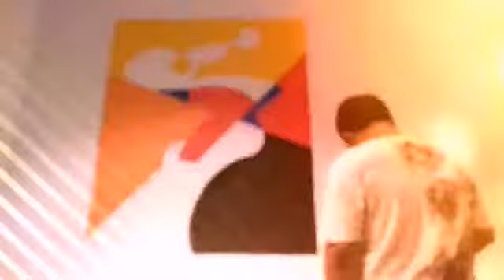Mural art project(3)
Open pre order wa 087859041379